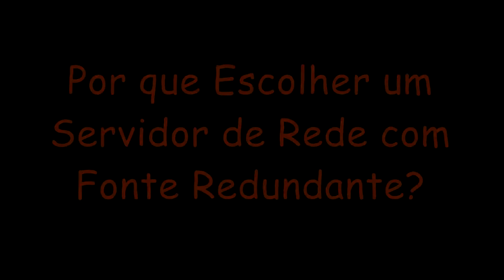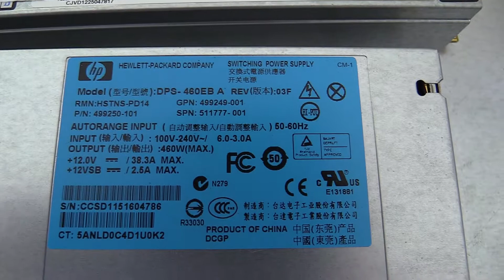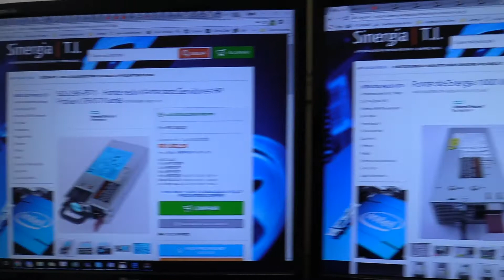Por que Escolher um Servidor de Rede com Fonte Redundante?